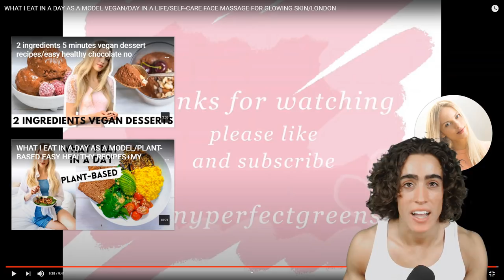Russian Model Android is a Vegan Genius